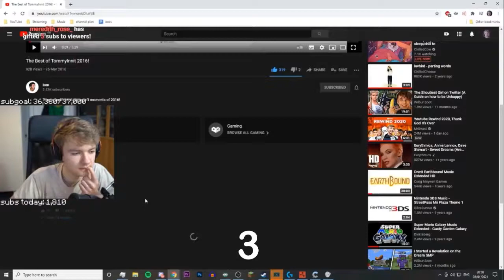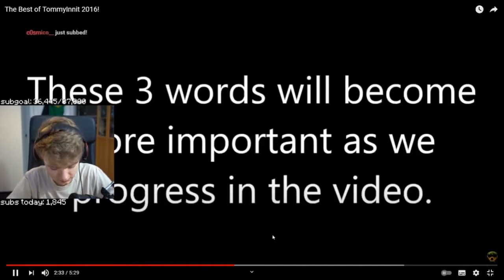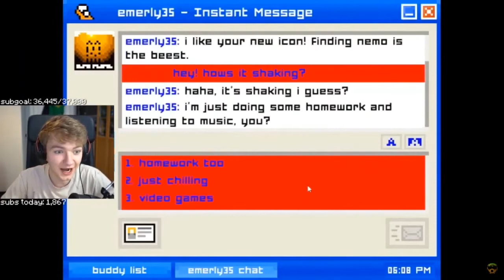TommyInnit REACT'S to his OLD VIDEO Best of Tommyinnit 2016 !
TommyInnit Wilbur Soot And Tubbo REACT to Best of Tommyinnit 2016 !

In this video Tommyinnit react's to his old video from 2016 He was 12 years old ...